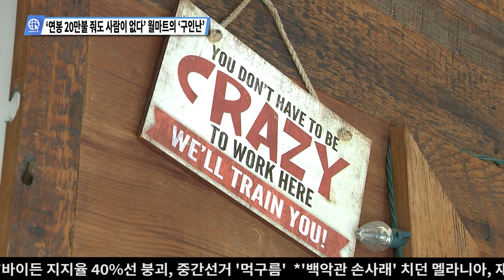‘연봉 20만불 줘도 사람이 없다’ 월마트의 ‘구인난’